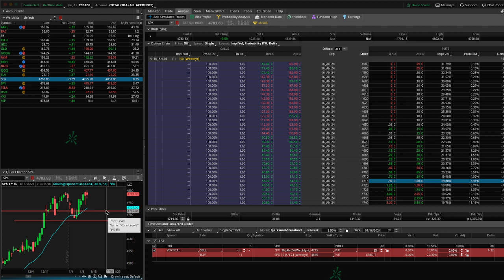2024年1月16日SPX美股期权小仓位学习